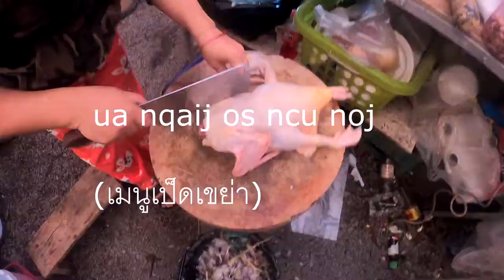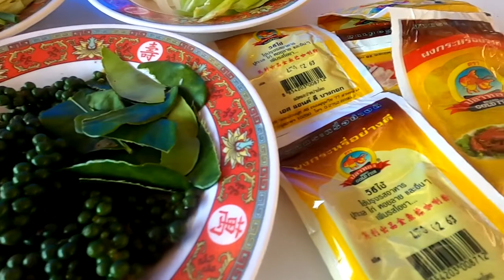Ncu os noj (เป็ดเขย่า)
zoo siab to txai nej txhua tu lo khoom kuv channel os.